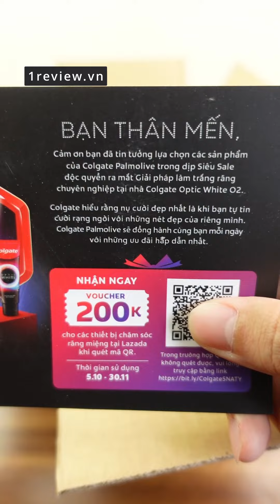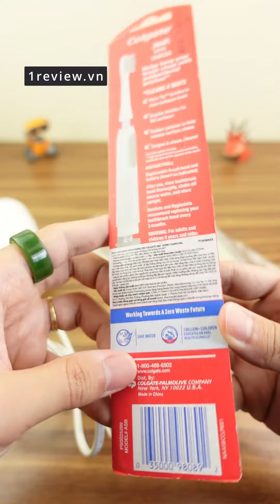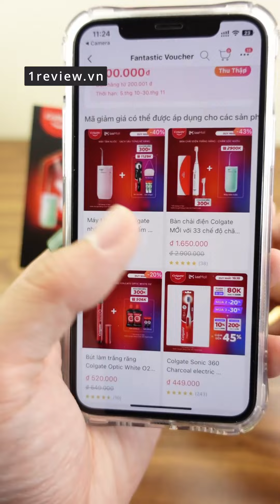Review bút làm trắng răng từ Colgate có HIỆU QUẢ KHÔNG?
*Bút làm trắng răng từ Colgate, chi tiết ưu & nhược điểm

Bút làm trắng răng Colgate Optic White O2 2,5ML
Bút làm trắng răng Colgate Optic White O2
Răng trắng hơn 3 cấp độ ngay cả khi bạn ngủ*
CHỈ 1 BƯỚC mỗi tối, răng trắng lên trong 3 tuần
Chứa serum làm trắng răng với sức mạnh của Oxy hoạt tính
Cách sử dụng nhanh chóng, chính xác và dễ dàng
Chỉ cần chải serum làm trắng lên bề mặt răng mỗi tối và đi ngủ.
An toàn cho men răng, phù hợp với răng nhạy cảm